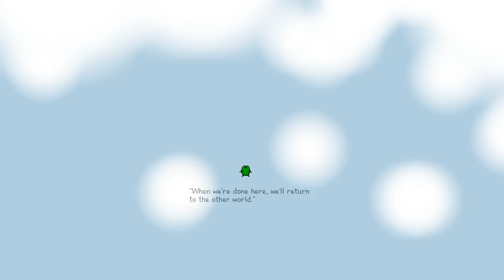Wickedy's "Chickady Farm" | Upgrades, People, Upgrades! | Stardew 1.4 Update Let's Play | #27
Welcome back to Wickedy's Chickady Farm! Fall is in full force, and it's time for upgrades people! Upgrades. Also, let's keep things growing by planting some more goodies and go spelunking down in skull cavern. I'm having fun, how about you?

NOTE: A couple of people mentioned I sound a bit off in this video. I'm fine, I swear! My kiddo had a nightmare and was sleeping in the room when I was recording so I was trying to be quiet, lol. So quiet Wickedy doesn't sound like chipper Wickedy, sorry bout that!

►Try Audible and get Two Free Audiobooks
►My Gear
►My Cold Brew Maker

Purchases made through some links may provide some compensation to WickedyChickady